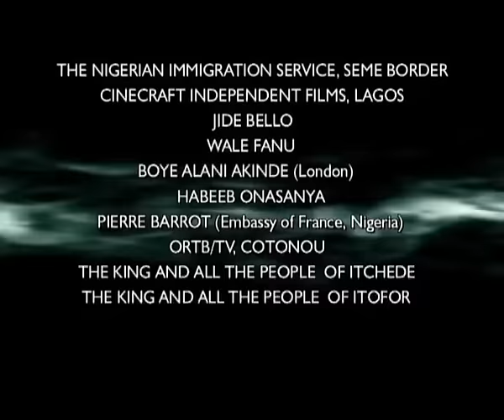Tunde Kelani - Watch Funke AKINDELE, Seyi FASUYI and Eniola OLANIYAN in Narrow Path Series (2006)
Tunde Kelani, Iconic Nigerian Nollywood film maker speaks about his latest 2013 Movie, Dazzling Mirage. Tunde is moving to his next project just after completing his previous successful movie MAAMi featuring Funke Akindele released in 2012.

Tunde Kelani is a formally trained Photographer, Cinematographer and Filmmaker. An avid reader, a keen observer of society and its history, and a natural storyteller, I engage culture as a film producer and director. I employ film as a tool of social, cultural and linguistic anthropological enquiry using the camera to present the cultural realities and social circumstances of individuals and communities I choose to engage as seen through their own eyes.
HIS LATEST MOVIES
AYINLA and Dazzling Mirage can be watched on  NETFLIX while CORDELIA will be released very soon.
--TundeKelani​​ MainframeProductions​​ Nollywood​​ NigerianFilms​​ NigerianMovies​​ Nigeria​​ Culture​​ FunkeAkindele​​ MercyJohnson​​ KunleAfolayan​​ LateefAdedimeji​​ OmowunmiDada​​ AdeLaoye​​ DeboAdedayo​​ LekanKingKong Aisha Lawal